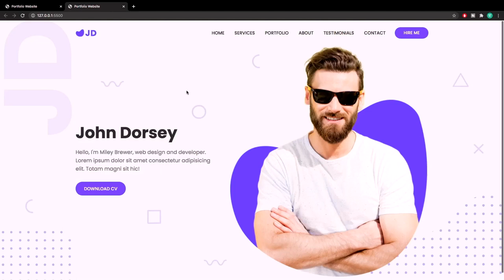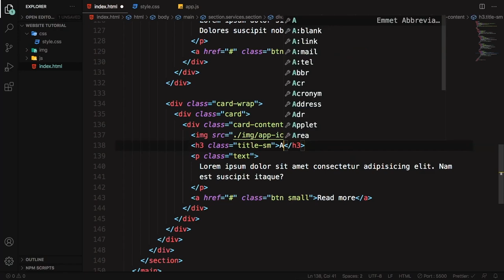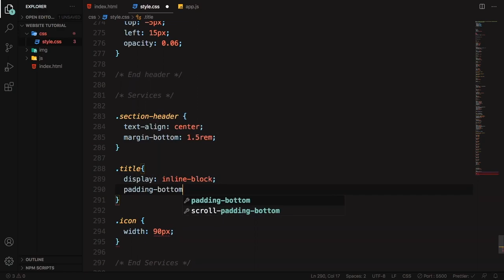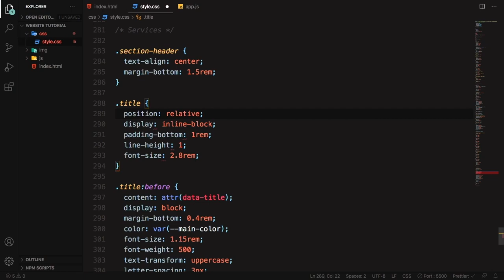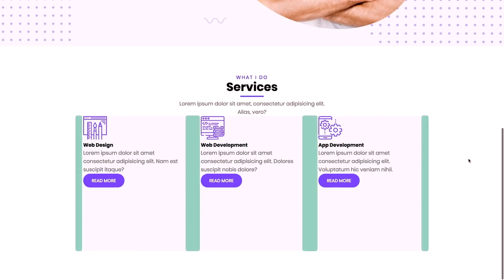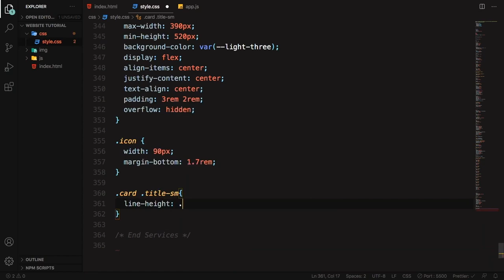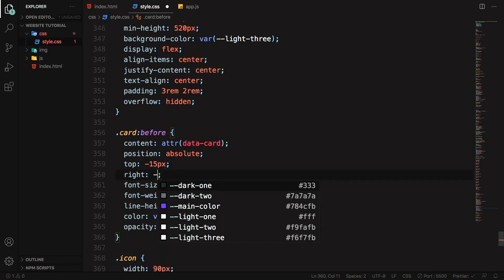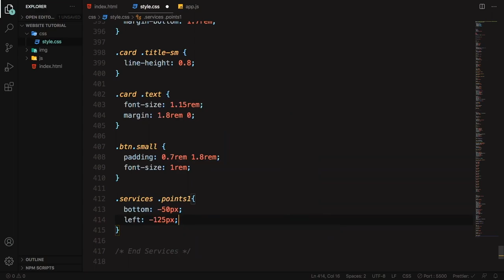Personal Portfolio website using HTML, CSS and JavaScript (from scratch) | Part - 2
📂 Source Code: updated soon
🚀 Live  Demo : updated soon

Ignore these Tags:

web development
code shuttle
web development
html
css
website development
html advanced
funy coder
frontend course
github tutorial
html course
html css